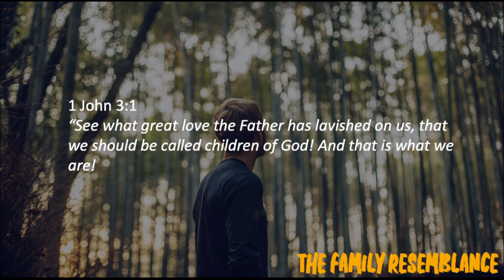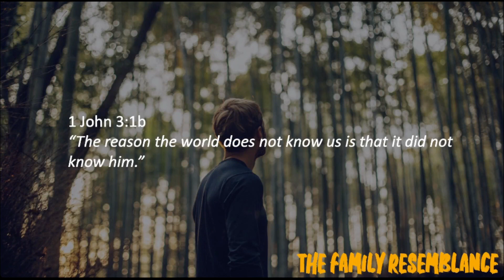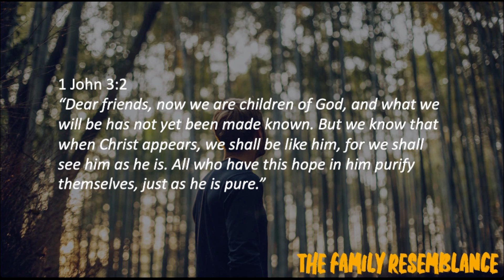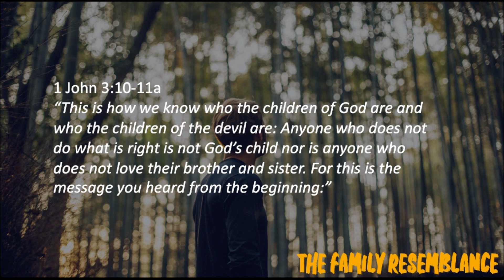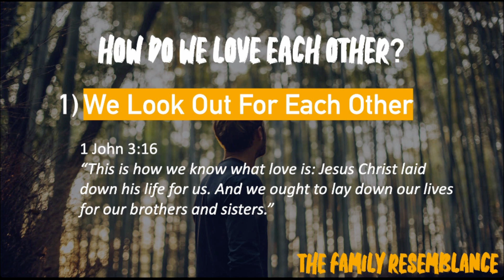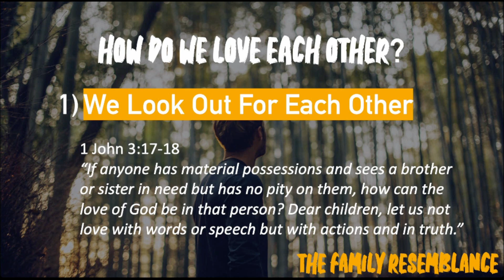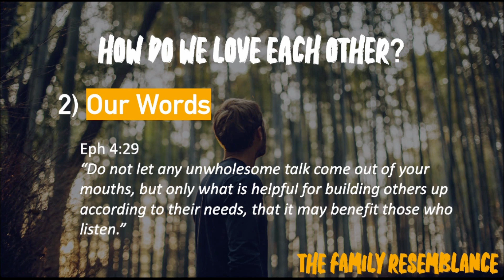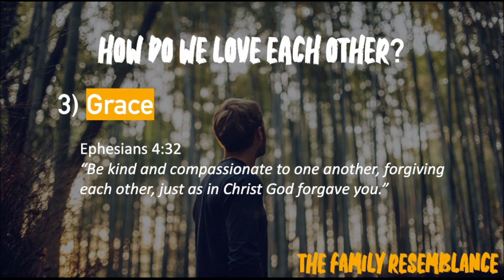The Family Resemblance - Luke Jenkinson